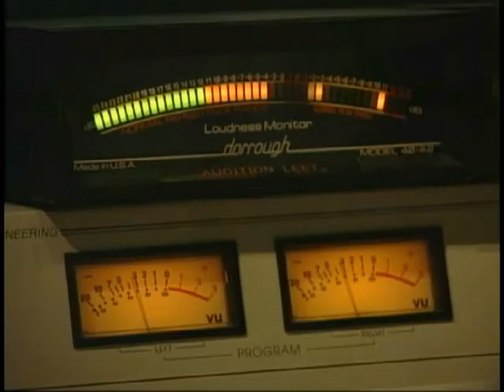Tahiti Trader Noni Juice Dr. Bob Martin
Original Tahiti Trader Noni

Original Tahiti Trader Noni Juice...the original Super fruit juice from the South Pacific Islands of Tahiti

For more than 2,000 years the ancient island healers have used Original Tahiti Trader Noni Juice to treat most common ailments...long before Original Tahiti Trader Noni Juice became recognized as a super-fruit by western man.

Original Tahiti Trader Noni Juice has been prominently featured by Dr. Oz and touted by the media.  Today Original Tahiti Trader Noni Juice is used daily by millions for its Immune boosting, blood pressure easing, Inflammation reducing and Pain Relieving properties.  Original Tahiti Trader Noni has been one of the best-kept secrets of the ancient island healers...now you can benefit too!
Original Tahiti Trader Noni  started the Superfruit alternative health movement

Considered by the island healers as an effective healing medicine, Original Tahiti Trader Noni Juice fruit is traditionally picked at the height of maturity & processed immediately into juice to maximize its potent health benefits.

Original Tahiti Trader Noni Juice is known as the Feel-Good Superfruit juice

Original Tahiti Trader Noni Juice is known as the Feel-Good Superfruit juice...balances & supports your immune system,

Organic Noni Farm 50,000 Trees

boost your Serotonin levels, which help your body Manage Pain & fight inflammation, helps normalize blood pressure, improve digestion, combat aging, detoxify the body, and promote healthy cholesterol levels, fight effects of disease and more.

Original Tahiti Trader Noni is made from fresh USDA Organic Certified Jumbo Noni Fruits... picked by hand from our Organic Certified -- Original Tahiti Trader Noni Farm where we cultivate more than 50,000 Organic Noni Trees, which produce more than 10 tons of Jumbo - Organic Noni Fruit per day.

Mainstream medical doctors, biochemists, herbalists, and researchers have touted Original Tahiti Trader Noni as a miracle healing substance for the human body because of a variety of health benefits.  Consuming Original Tahiti Trader Noni regularly can;
Support Your Immune System
Natural Mood Elevator
Supports Pain Management
Fights Inflammation
Powerful Antioxidant
Neutralizes Toxins
Improve Energy & Digestion
Improve cholesterol levels
Improve memory and healthy brain function
Improve Menstrual Cramps & Menopause symptoms
And promote healthy body weight...

Original Tahiti Trader Noni is packed with Hundreds of Beneficial - Active Compounds

Original Tahiti Trader Noni  has more than 160 active-beneficial nutrients including;

Enzymes, phytonutrients, trace minerals and vitamins, which help to preserve and naturally stabilize the

Jumbo Organic Noni Fruit held in hand after inspecting

juice. Each bottle of Tahiti Trader's Original Tahiti Trader Noni  is packed with the extract from 18 whole Organic Jumbo Noni Fruit.

Tahiti Trader's Original Tahiti Trader Noni contains more than 50% more active and beneficial nutrients than any other Noni Juice product...guaranteed!

All for a better feeling - more energized, radiant, uplifted, younger-looking you... with a better overall health condition!

[How's that possible?]

Original Tahiti Trader Noni  has the highest concentration of beneficial unique polysaccharides and Polyphenols only found in Noni Juice
Supports Your Immune System -  modulates your Immune system, helps you fight, colds, flu and common ailments
Natural Mood Elevator - Noni is rich in Scopoletin, which acts to release Serotonin, the body's feel-good mechanism.
Supports Pain Management - Tahiti Trader's Noni acts as a natural analgesic to help manage pain
Fights Inflammation -- Noni exhibits natural COX 2 inhibiting properties that and inflammation
Powerful Antioxidant - Noni is packed with polysaccharides & Polyphenols - potent antioxidants.
Neutralizes Toxins - acts as a detoxifying agent, cleansing the liver, neutralizing toxins and helping maintain a healthy digestive system.
Improves Energy & Digestion - Tahiti Trader's Noni Juice is a great source of enzymes that help improve digestion and absorption of nutrients, resulting in more energy and stamina.
Improve cholesterol levels -- helps the body reduce cholesterol levels in healthy people.
Improve memory & healthy brain function

 Original Tahiti Trader Noni - the only Noni for your good health!